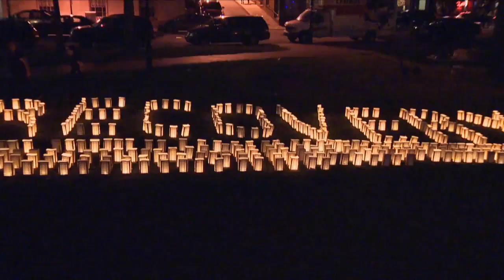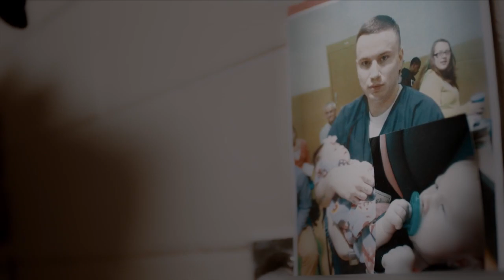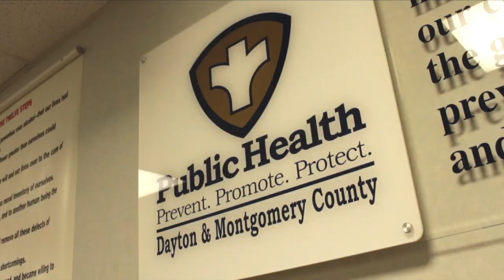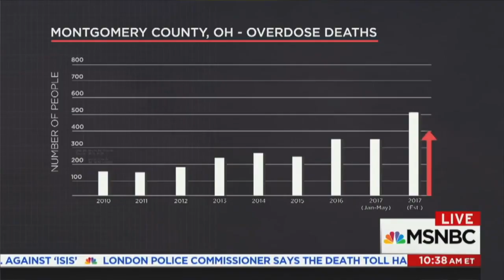Ryan Hampton – Facing Addiction Across America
Nearly three years into recovery from a decade-long heroin addiction, Ryan Hampton has been rocketed to the center of America's rising recovery advocacy movement. He is now a prominent, leading face and voice of addiction and is changing the national dialog about addiction through social media. With content that reaches over 1 million people a week, Ryan has the largest following of any person in the addiction and recovery space.

He was part of the core team that released the first-ever Surgeon General's report on addiction and was singled out by Forbes as a top social media entrepreneur in the recovery movement. Ryan connects a vast network of people who are passionate about ending the drug epidemic in America. His writing on recovery and addiction related issues regularly go viral in online journals such as HuffPo and The Hill.